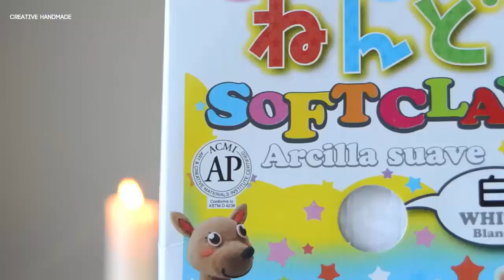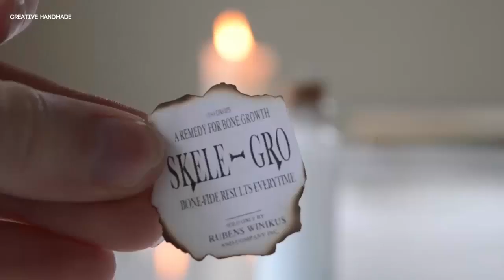Hướng dẫn làm móc khóa lọ galaxy ma quái | Creative Handmade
Các bạn đang xem: Hướng dẫn làm móc khóa lọ galaxy ma quái